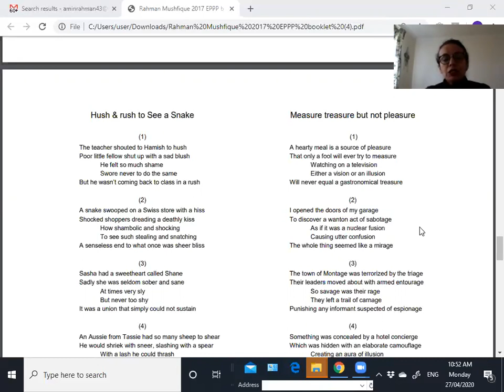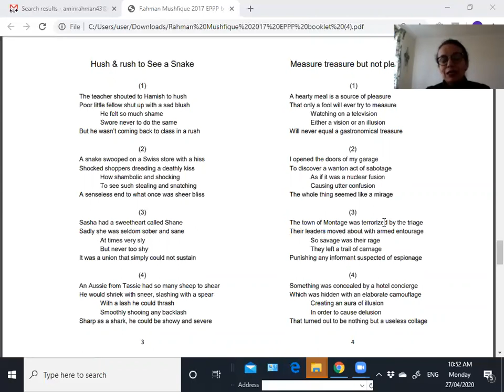Kishwar reciting S and SH limericks by Mushfiqur Rahman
In this set of four limericks many English words which have the English sounds /s/ & /sh/. It is good to recite these poems to learn to distinguish between these two sounds and pronounce them differently.